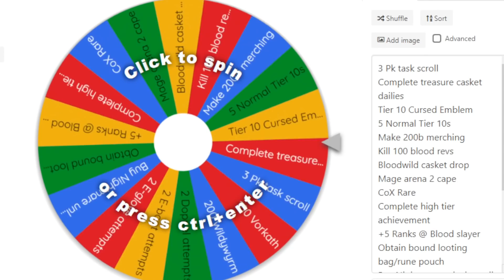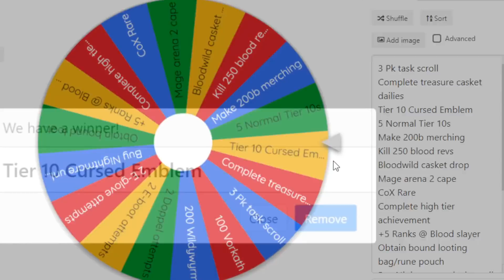I FOUND ANOTHER CHEAP OP SETUP?!- HUGE GIVEAWAY - SpawnPk From Scratch #08 (S4)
No meme description today :p
Happy Holidays/Merry Christmas Eve everyone ❤️
I've had a lot of rough patches this year in terms of upload schedule - but each time I've come back, you guys were still very supportive & I appreciate it a ton.

COME JOIN ME AND 200-400+ ACTIVE PLAYERS ON THE BEST OSRS CUSTOM PKING RSPS!

no1cares - 100$ Bond
Fitzy - 45$ Bond

100$ Bond
45$ Bond

osrs osrs pking old school runescape runescape swampletics dmm soulsplit rsps soulsplit 2019 ss today giveaway original soulsplit elkoy rsps soulsplit soulplay rsps rsps 2019 best rsps didyscape  rsps sprad zachtx vihtic runescape private server drop party i spent pvm ironman osrs osrs pking hcim runescape private server ironman insane luck giveaway rsps best rsps gambling rsps gambling osrs gambling rsps flower poker the original ikov rsps is back #1 best osrs private server 2019 spawnpk alora ikov is back ikov rsps ikov pking elkoy server best rsps custom rsps road to max ikov money making guide ikov money making ikov rsps money making ikov money making methods get rich quick best money making guide rsps ikov from scratch as a pure 1 defence pure pking nhing tribridding pk video editing rsps pking zulrah wilderness keys #7 high risk pking anti rushing raids guide qbd guide ikov rsps pking ikov rsps wet wizard from scratch as a pure episode 9 ep 8 wilderness key guide bounty hunter tier 10 mystery box opening ikov rsps pk video ikov rsps staking mage arena 2 guide clue scrolls master elite easy medium new update mimic boss runex spawnpk ultimate iron man uim series summer event loot from imps implings runex hcim xeros runelite hd monopoly challenge effigy swiper